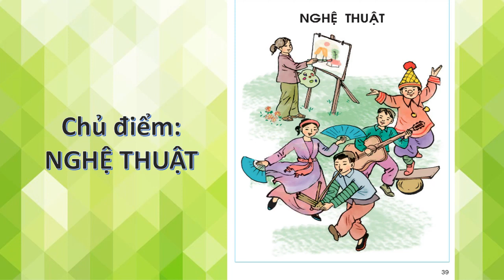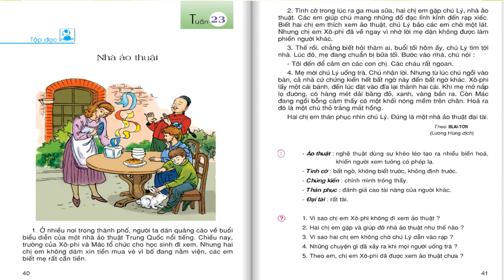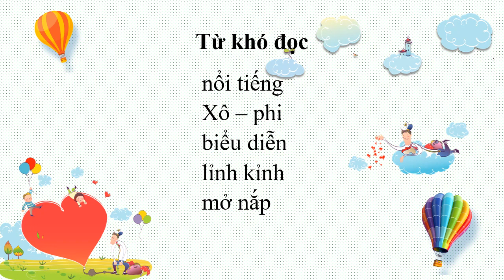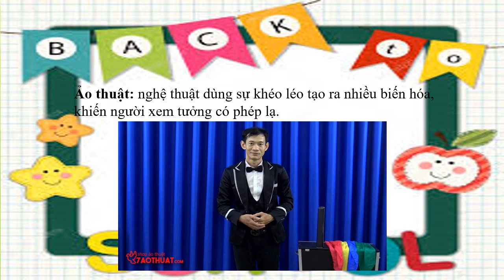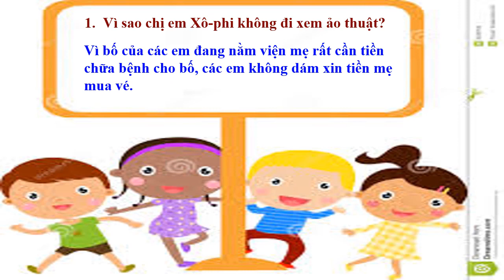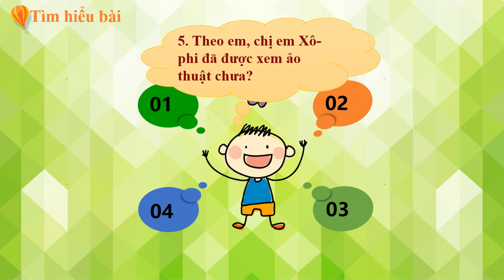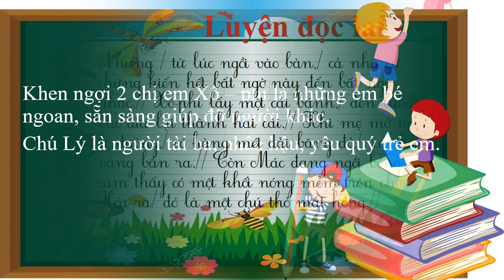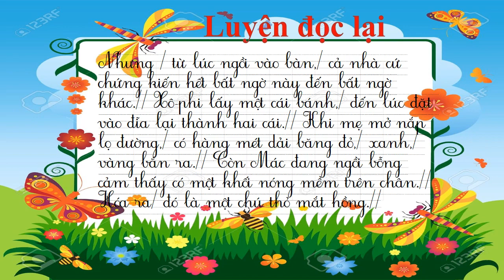Lớp 3- Tập đọc- Bài Nhà ảo thuật